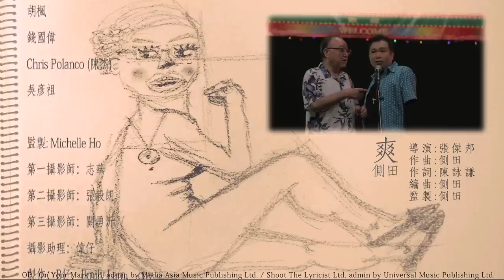側田 Justin Lo ﹣ 爽 Official MV [官方]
即到以下平台收聽及下載 側田歌曲

爽
曲/編/監/唱：側田
詞：陳詠謙

Johnny Depp 我知你好鬼型
Russell Crowe 你一向得到尊敬
Jamie Foxx 你講嘢都騷靈
個個性格型男頭髮茂盛

我我我 計樣最多三成
扭seafood 博到你俾個反應
矮「得得」 有橋有小聰明
無當我偶像就讓我自認

溝女嘅溝女 無謂預埋我
我繼續跳舞 直到我無貨
T恤格甩底 會濕總會乾
最緊要爽 爽 爽 爽足一千首歌

這一刻我話之你 我叫我做阿爽
這一刻我話之你 我斜到入錯房 Hey

Chow Yun-fat 夠高去走天橋
Daniel Wu 女仔見到會尖叫
Tony Leung 吐煙吐出高潮
我有嘅策略就係繼續跳

你你你 快跟我一起搖
我嘅愛 我知你今晚想要
過晒界 你知我講邊條
跳過去以後就別再預料

反檯嘅反檯 無謂又煩我
我繼續唱 你哋有無播
開心到moonwalk 怕乜天會光
最緊要爽 爽 爽 像熱情的沙漠

這一刻我話之你 我五秒後爆廠
這一刻我話之你 我魅力沒法擋 Hey